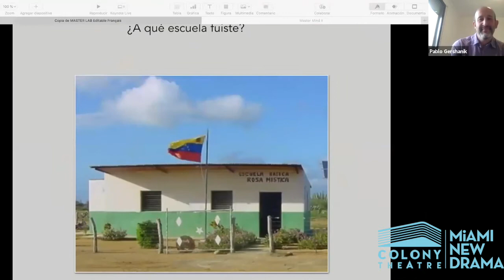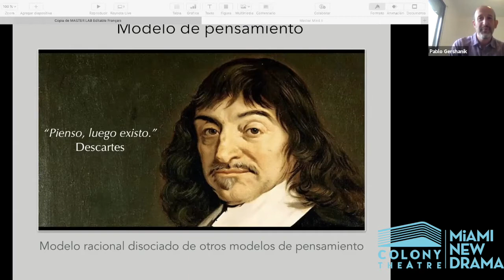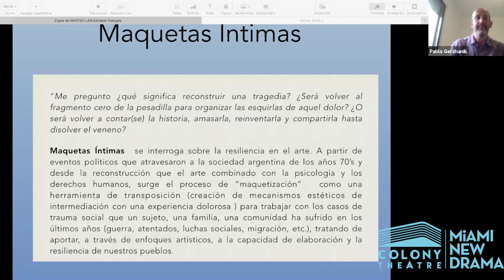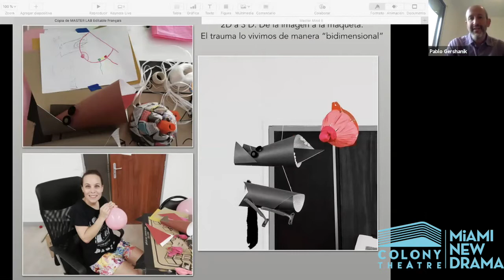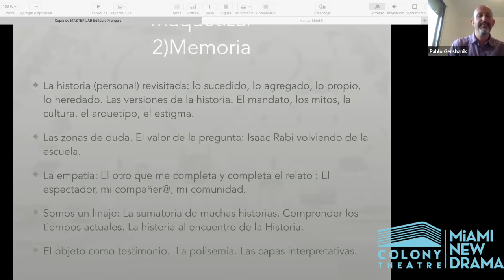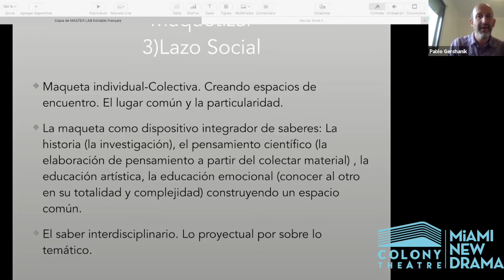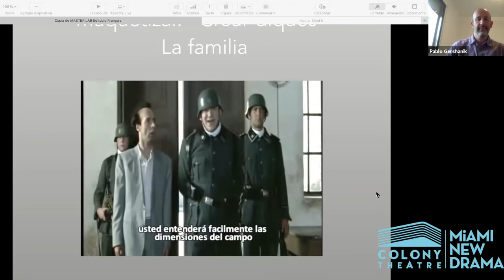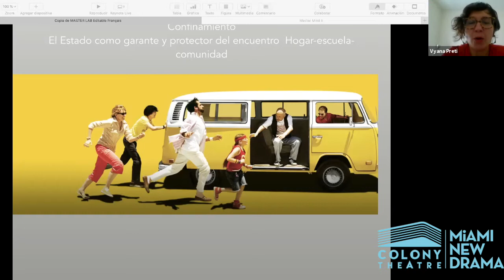Miami New Drama MasterMiND - Pablo Gershanik 2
Pablo Gershanik. Actor, director, pedagogo teatral. Graduado de la  École Internationale de Théâtre Jacques Lecoq. Ha sido  actor en las compañías Cirque Eloize, Compagnie Philippe Genty, Compagnia Finzi Pasca. Se desempeñó como  Profesor de la Licenciatura en Artes Escénicas de la Universidad de San Martín, Fundador y Director de la Diplomatura en Realización e Interpretación con Máscaras de la Universidad de San Martín. Es Artista del Cent Quatre Paris y de la Cité Internationale des Arts, Paris y creador de la metodología de Maquetas Intimas.